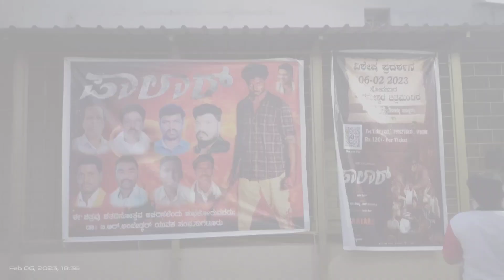paalaar Vijayapura Premiere Show Reviews